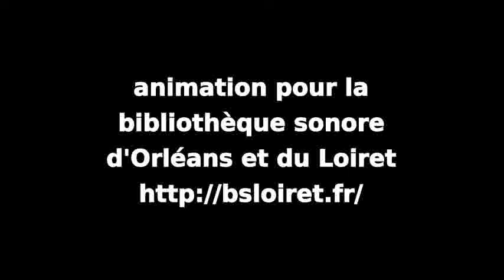Monk - saison 1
Composition : Jeff Beal.
Arrangement : E. Krasinski.
Animation pour la Bibliothèque sonore d'Orléans et du Loiret

Jean-Christophe Gaudet - petite clarinette, direction,
Angèle Pérais - clarinette 1
Théo Lechevalier, Alain Geunis - clarinette 2,
Caroline Bourry - clarinette 3,
Olivier Roussillat - clarinettes soprano, alto, basse, contrebasse, orchestration,
Stéphane Grognet - saxophone baryton, orchestration,

Partitions faites avec LILYPOND ; son enregistré par XY à électret sur ZOOM, traité via AUDACITY puis TWOLAME ; photos Stéphane Grognet ; vidéo assemblée avec OPENSHOT.